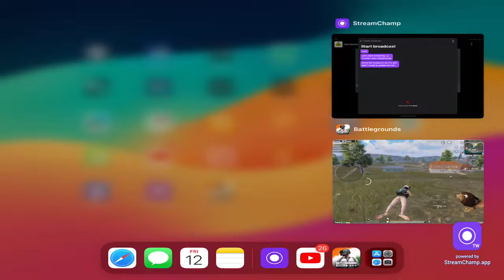Bgmi play with teammate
Name - 丂i丂iR͜͡

Hello BGMI fans!

The long-awaited 3.1 Update is finally coming, and we can’t wait to share all the cool stuff we have planned in store for you!

Embark on an exhilarating journey into the world of BGMI, where every match is a thrilling adventure waiting to unfold. Immerse yourself in the action-packed battlegrounds and showcase your skills to emerge victorious among worthy competitors.

Theme Mode - Skyhigh Spectacle:

Dive into the enchanting realm of "One Thousand and One Nights" with our latest theme mode, Skyhigh Spectacle. Set your sights on summoning the magic lamp as you navigate through a whimsical landscape filled with challenges and surprises. Whether it's conquering the Sky Castle or engaging in treasure hunts, there's never a dull moment in this magical world.

Discover the top features of the Skyhigh Spectacle Theme Mode:

Sky Castle: Choose between day and night versions, each offering unique challenges and rewards. Whether you obtain the castle's spirit through skill or luck, there's plenty to explore within its mystical walls.

Dance Grenade: Unleash the power of the Dance Grenade to compel opponents to dance or master the art of teleportation with the Teleportal.

Magic Carpet: Take to the skies on a whimsical journey with the Magic Carpet, featuring unique traits and abilities for both ground and high-altitude flight.

Sindbad's Treasure Ship: Embark on a seafaring adventure aboard Sindbad's Treasure Ship, navigating the seas of Erangel, adding more play styles to your game.

Divine Power Throwing: Harness the power of the lamp genie to unleash devastating attacks and seize victory on the battlefield.

Introducing RPA 5 - Radiant Bloom:

Gear up for double the rewards and exclusive RP rewards with our latest Royal Pass A5, Radiant Bloom. Stand out from the crowd and flaunt your rewards with ultimate flex in front of your friends. Don't Be Default – embrace the extraordinary with RPA 5.

New Season C6S16:

Prepare to climb the ranks in the new season, C6S16. With fresh challenges and opportunities awaiting, now's your chance to make your mark and claim your spot at the top of the leaderboards.

Bentley Collaboration:

Experience speed like never before with the addition of the furiously fast Bentley to BGMI's vehicle lineup. Dominate the battlefield in style with this iconic luxury car at your disposal.

Introducing WOW Mode:

Get ready for non-stop fun with the much-anticipated WOW Mode. Chill like never before with a variety of super fun maps, including Dinosaur vs Motorbikes, Trap Park, and Hide & Seek. Embrace the excitement and let the adventure begin!

Download BGMI now and embark on the ultimate battle royale experience. Don't miss out on the action-packed thrills that await!

Remember- on the path to becoming a BATTLEGROUNDS champion, it doesn't matter whether you are a novice or a pro. All it takes is grit and passion.

What are you still doing here? Jump into the BATTLEGROUNDS and play with your squad today!